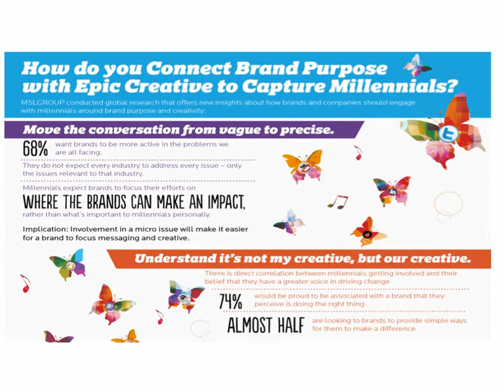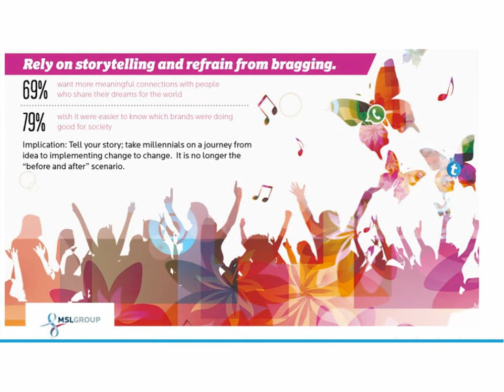How Do Millennials Change Business & Marketing according to Scott Beaudoin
An Excerpt the DOBA's visiting lecturer, Scott Beaudoin, Global Practice Director of Corporate and Brand Citizenship at the fourth largest global PR/Social Engagement agency - MSLGROUP